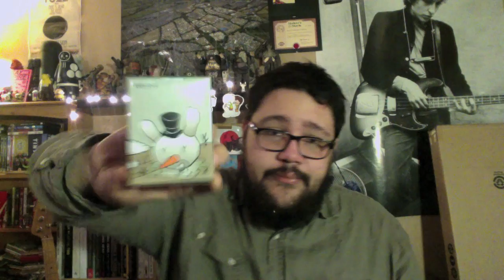December Toy Blog